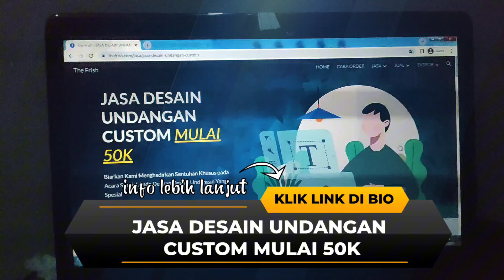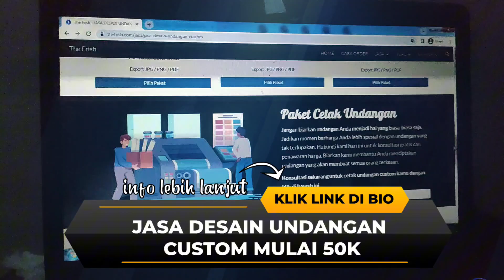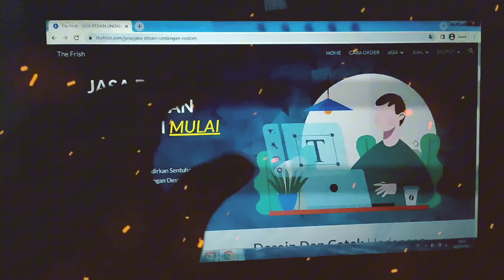jasa cetak undangan hard cover - jasa pembuatan undangan pernikahan - jasa cetak undangan di jakarta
Berikut di bawah ini link order jasa desain undangan custom, semoga membantu :)